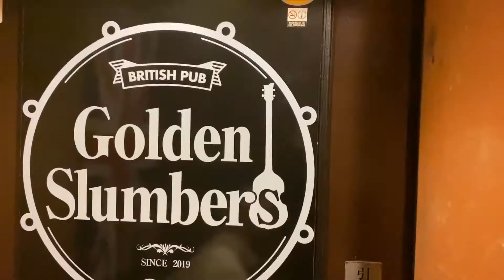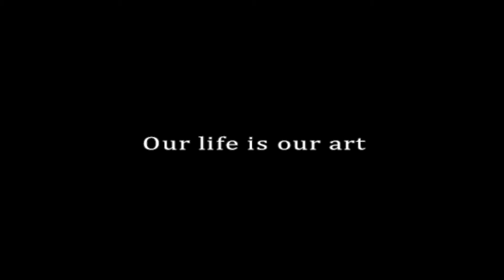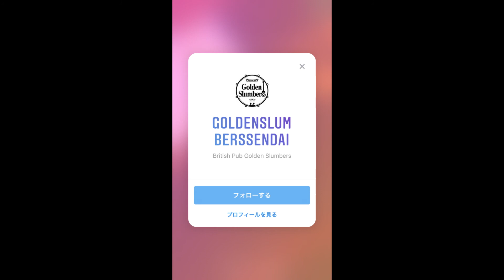Music Bar in SENDAI Vol.1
宮城県・仙台市の音楽・生演奏を楽しめるバーを紹介するコンテンツ！

制作　・エンドウクリエイト
　　　・kousuke saito

■店名
British PUB
「Golden Slambers」

宮城県仙台市青葉区国分町2丁目14-3  オリンピアビルB1階

goldenslumberssendai

■曲名
「THE BEATLES / Norwegian Wood」

■バンド
GON JAM

Bass 齊藤 弘介
Vocal 千葉 ケイコ
Saxophone pepe
Djembe 徳永 慎吾
Drums 齊藤 ゆか

エンドウクリエイト
撮影
遠藤博元
白川雄太

編集
及川日奈